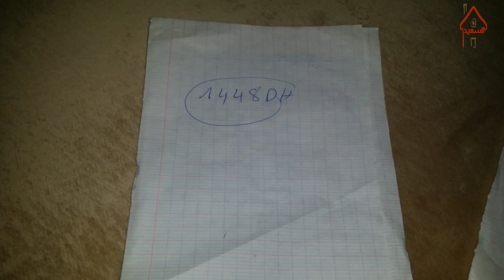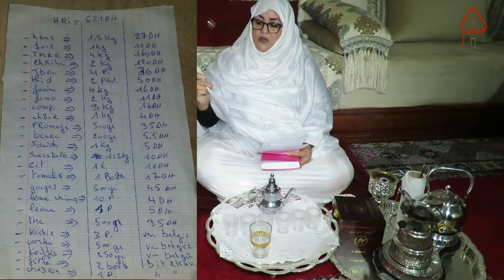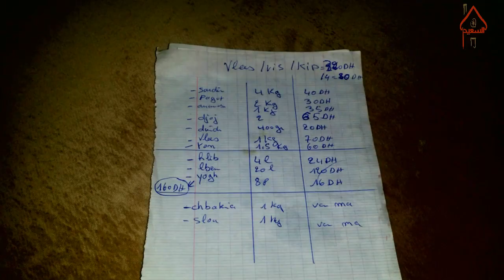تحدي اقل من 1500 درهم في مصاريف رمضان ل4 اشخاص بالغين بالتفصيل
↓ ↓ ↓ صندوق الوصف ↓ ↓ ↓
     ❤with khadija❤